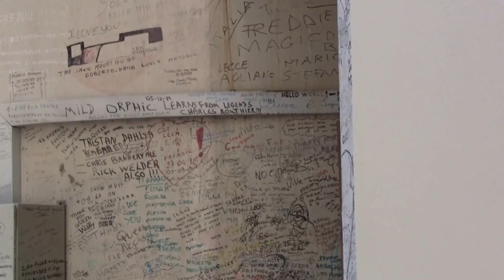The original Mountain Studios Montreux, Lake Geneva, Switzerland.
Original Mountain Studios in Montreux. Yes recorded Going for the One here.